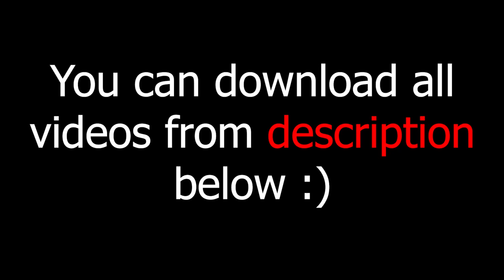green screen effects adobe premiere pro fire electric particle after fx water world royalty free